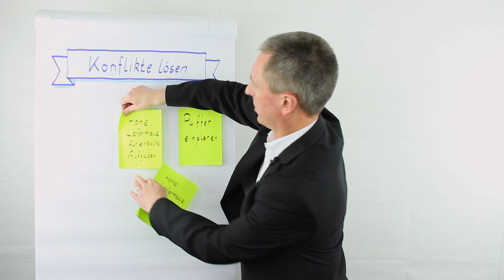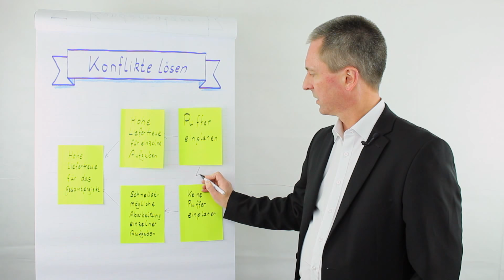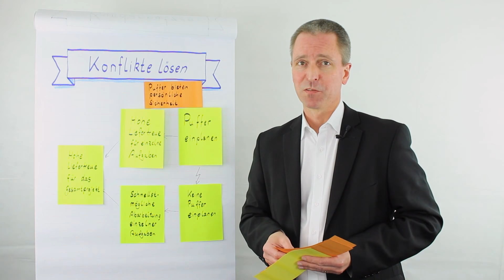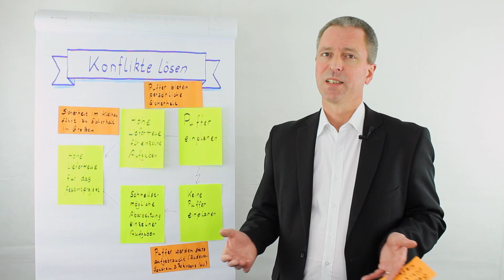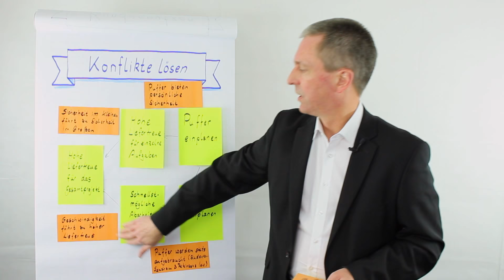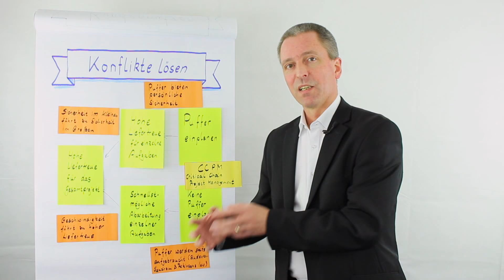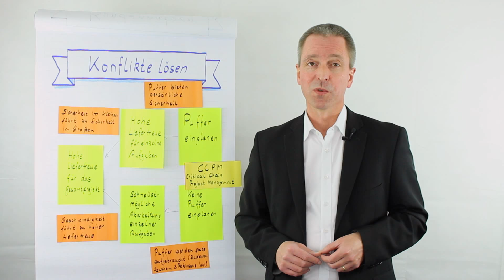THEORY OF CONSTRAINTS: CRITICAL CHAIN PROJECT MANAGEMENT (CCPM)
CRITICAL CHAIN PROJECT MANAGEMENT (CCPM) von Eli Goldratt und das Konzept des kritischen Pfads ermöglichen eine optimierte Projektsteuerung an Hand des Pufferverbrauchs von Projekten..

► "The Goal: A Process of Ongoing Improvement" (Eliyahi M. Goldratt, Jeff Cox)

Starten Sie heute noch Ihren Change und katapultieren Sie Ihr Unternehmen auf das nächste Level. kostenlos herunter und nutzen Sie über 60 Minuten Trainingsvideos um den Change in Ihrem Unternehmen noch heute zu starten.

Wie sehr könnten Sie den Erfolg Ihres Unternehmens steigern, wenn...

... Sie völlige Zielklarheit hätten?
... Ihre Fortschritte messbar wären?
... Sie Widerstände überwinden könnten?
... Sie zügig Quick Wins umsetzen könnten?
... Strategien und Taktiken abgestimmt wären?
... Ihnen das perfekte Team zur Seite stünde?

...und das alles im Rahmen einer systematischen und erprobten Vorgehensweise?

herunter und starten Sie Ihren Change noch heute!

Neuestes Video: "MANAGEMENT 3.0: Was treibt uns wirklich an?"